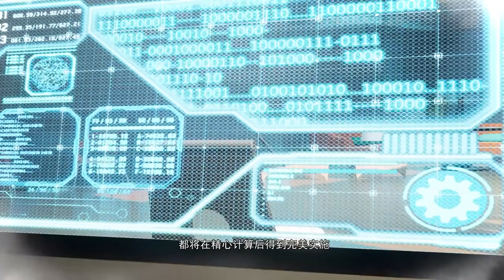Train Warrior 05